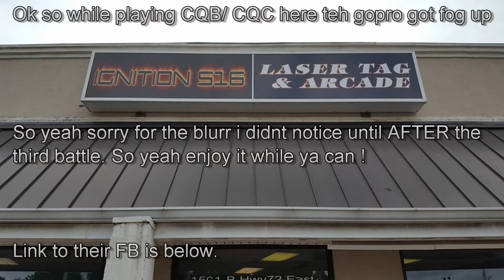Al goes Tactical at ignition516 ! | Als nerf battles.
Today i get to try out the deploy by nerf. And have some fun at the same time !